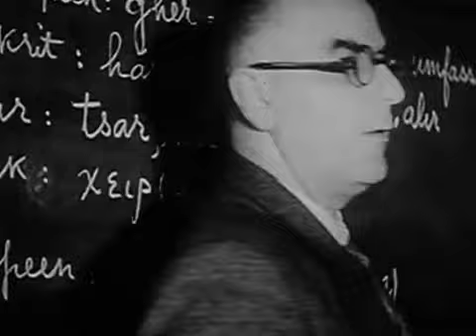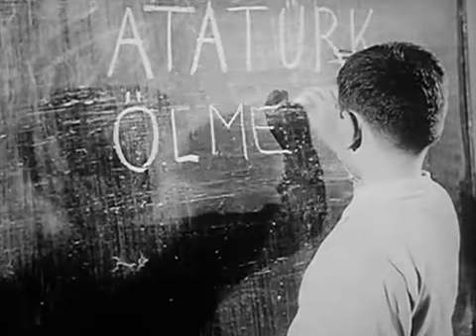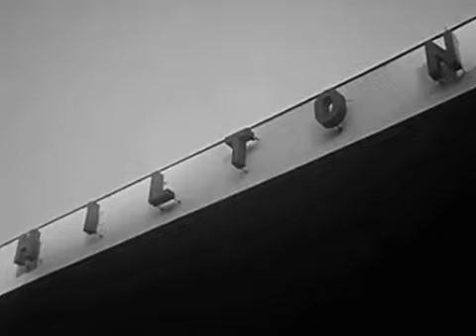The Incredible Turk (1958)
Gaazi Mustafa Kemal Atatürk